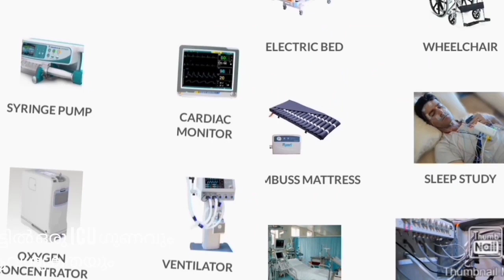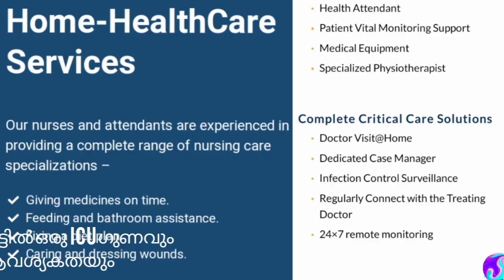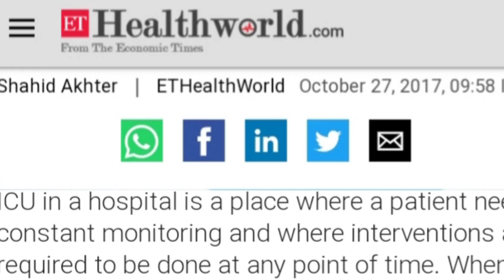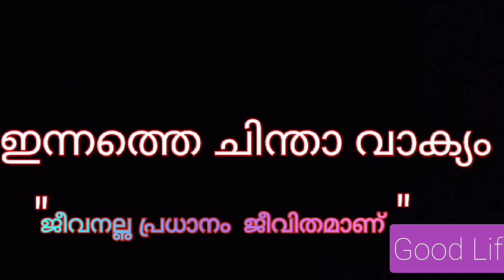ICU at home | medical home care |ഹോസ്പിറ്റൽ സേവനം ഇനി വീട്ടിലും |ഗുണവും ആവശ്യകതയും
Medical home care  totally  full  treatment  with all medical  equipment as in a hospital. Get fulltime qualified  nurse monitored by the Doctor. Medicines and all checkup.
Patient get good comfort at home ICU etc

who give the services
#       ASTER MIMS
       CALICUT KERALA
    CONTACTNUMBER 24 hours hotline

#   ARDEN HOME HEALTH CARE
          TRISSURE KERALA
#  APPOLLO HOMECARE
     OUTSIDE KERALA